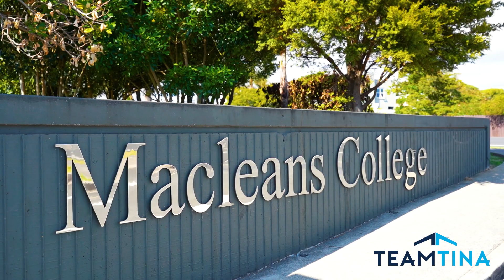Sea View Sensation & High Decile Education - 81 Waller Avenue, Bucklands Beach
Team Tina 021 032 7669

One of the most superbly styled homes anywhere in Bucklands Beach with all the top schools lying in easy reach and 180 degree panoramas take in spectacular views of Rangitoto Island across the Waitemata Harbour.
Exquisitely finished following a previous renovation binding multi-zoned spaces for entertaining comprising a well-proportioned lounge with a wrap-around balcony anchored by a stunning stone kitchen with wide windows framing sensational sea outlooks.
Benefitting from a sun-trap north/westerly aspect filling all zones in the home with a surplus of natural warmth and ambient light including five bedrooms n supported by a high-end main bathroom, master ensuite and walk-in wardrobe.
Ideal for teens who can enjoy their own space to entertain in a supplementary lounge on the lower-level also usable as an office, gym or rumpus.
Secure behind electric gates on a 979sqm section with quick care gardens, extra parking and internal double garage close to Half Moon Bay Marina and Ferries, Bucklands and Eastern Beaches plus zoning for Bucklands Beach Primary, Intermediate and Macleans College.
Beautifully presented and pleasing to the eye where you can relax on the balcony and watch the boats sail by! - call Team Tina for viewing arrangements.